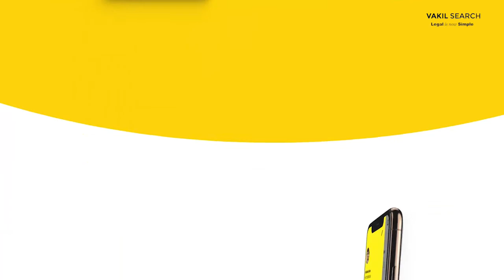Money Recovery Through Civil Suit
In India, the laws governing MoneyRecovery procedures are diverse in nature. The legal system in the country has laid down an extensive collection of laws to cater to the requirements of the adversely affected.

Here's Vakilsearch's Subject Matter Expert and Manager For Strategy & Growth, Antim Amlan, to elaborate on the proceedings involved in Money Recovery Through

As part of this month's talk on Money Recovery, we will help a select few people (to be decided on a LuckyDraw basis) in sending a LegalNotice to concerned parties, completely Free of Charge.